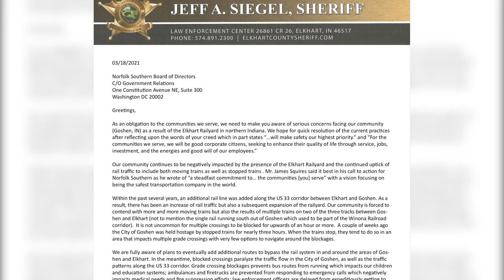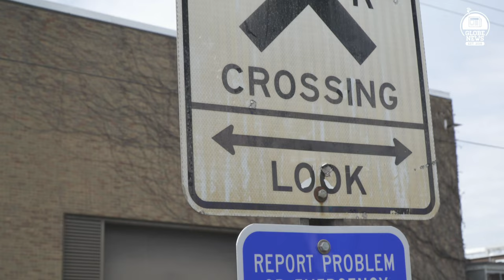Train Congestion Response From Goshen Community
Train congestion has increased in Goshen as of recently, and community members have been feeling its adverse effects. Often the train is stopped for long periods of time, causing severe traffic congestion right in the middle of town. Councilman Gilberto Perez Jr. gave comments about the letter of grievances that was drafted to Norfolk Southern. The letter was signed by; Mayor Jeremy Stutsman, Elkhart County Sheriff Jeffrey Siegel, Chief of Goshen Police Jose Miller, and Chief of Goshen Fire Department Danny Sink. The letter which was sent to the Norfolk Southern Board of Directors, was very clear about the issues regarding the stopped train containing phrases such as, “the City of Goshen was held hostage by stopped trains for nearly three hours,” and that “blocked crossings paralyze the traffic flow in the City of Goshen.”  Not only did they cite blocked traffic as an issue, but also being a hindrance to school buses and emergency vehicles. Community member, Neil Rippey expressed concern that “the hospital is important for people and something like a thirty to an hour long train delay could make a lot of difference. Nurse Breanna Mark stated that, “working at the hospital I know that if there is an ambulance stuck on the other side that’s not great for patient care, patient outcomes. Like I know we now have the overpass on the north side of town and on the south side of town, but those are way out of the way for any type of emergency vehicles trying to get to the hospital. It’s definitely something I think about when I think about my patients in the hospital.” Members of the community  are glad that this issue is addressed and hope that long term solutions are found. The Goshen city government called for a meeting with Norfolk Southern, so that this issue can be resolved.